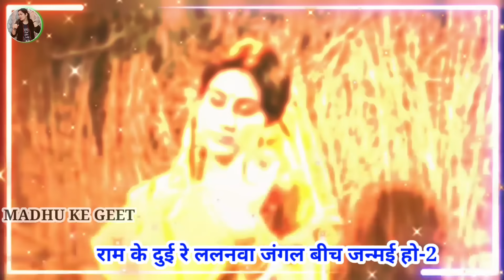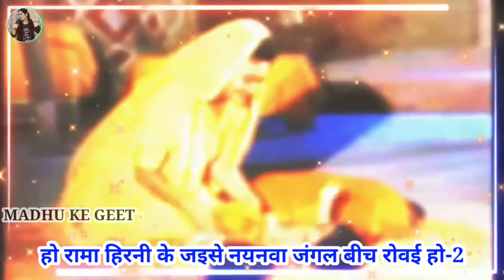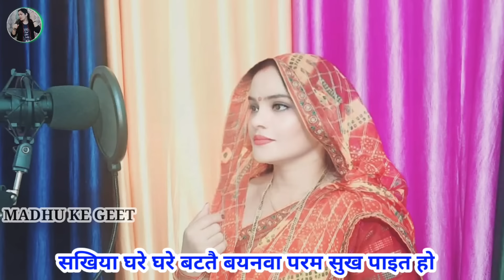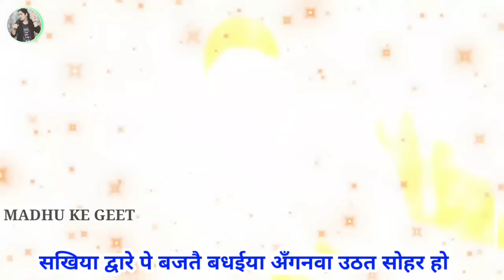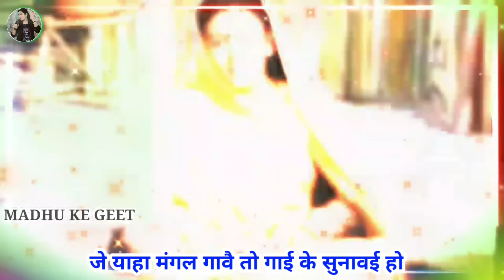Video Sohar geet-सोहर गीत|सीता के नयन के पुतरिया जंगल बीच सिसकै हो|Bhojpuri SoharGeet| sohar जच्चा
*SINGER  : MADHURI PANDEY JI
*LYRICS  : MADHURI PANDEY JI
*MIXING : KULDEEP YADAV JI

Video Sohar geet-सोहर गीत | सीता के नयन के पुतरिया जंगल बीच सिसकै हो| Bhojpuri Sohar Geet| sohar जच्चा

Sohar Geet

सोहर गीत

सीता के नयन के पुतरिया जंगल बीच सिसकै हो

अवधी सोहर गीत

Lokgeet

                     😊🙏🏻स्वर : माधुरी पाण्डेय जी🙏🏻😊

                          😊🙏धन्यवाद दोस्तों 😊🙏